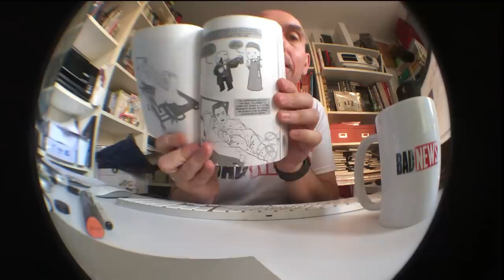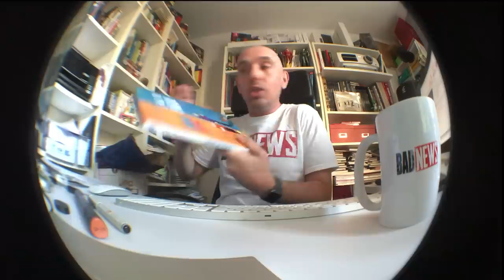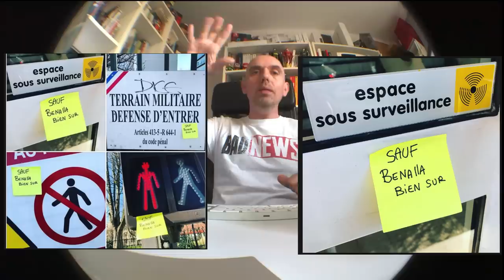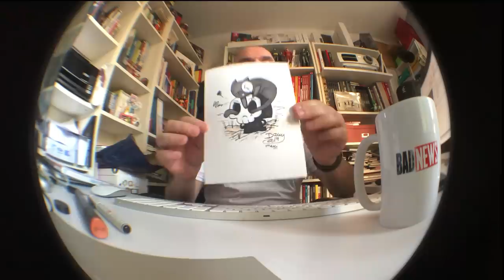BADNEWS / Culture Z - FAQ JUIN 2019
- Sortie de Davy Mourier VS la Mort le 5 juin. Pour pré commander

- Dédicace à Bulle de Bray samedi 8 juin
- 15 juin dédicace à Annecy.
- 22 et 23 juin Toy’s impact Metz avec Thomas. Diffusion de Culture Z et dédicace.